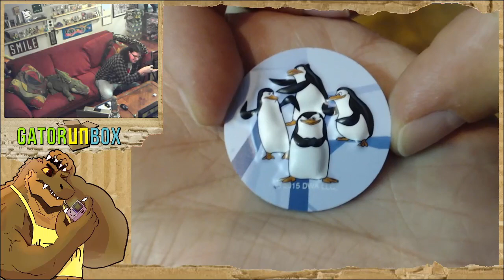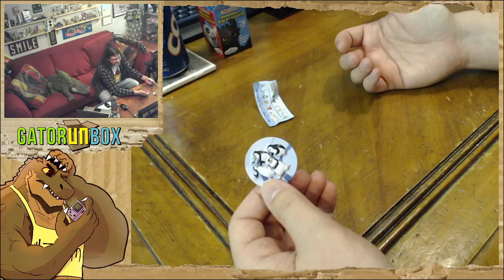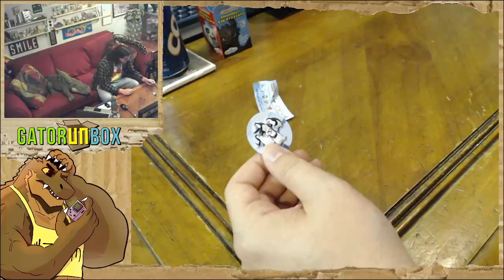Dreamworks Mystery Egg #2 | GatorUNbox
The last time Draco opened one of these was back in 2017. This was filmed in 2021. Draco scopes out the best by date on the chocolate and the packaging states "4/17". Draco says he hopes that just means April 17th. Yikes.

Inside the egg is some Madagascar Penguins nonsense that takes Draco a couple moments to figure out. He also craps on How To Train Your Dragon because he hates the character design.